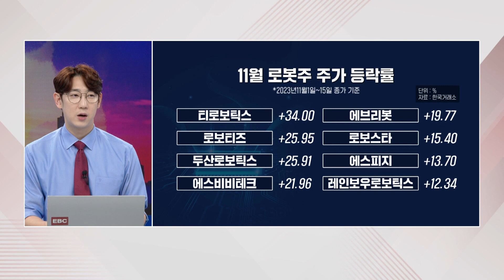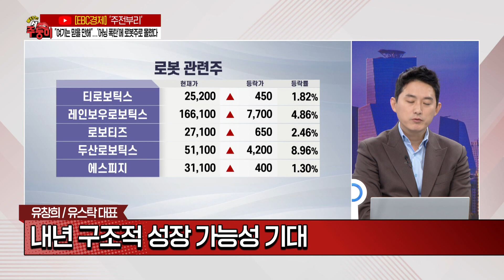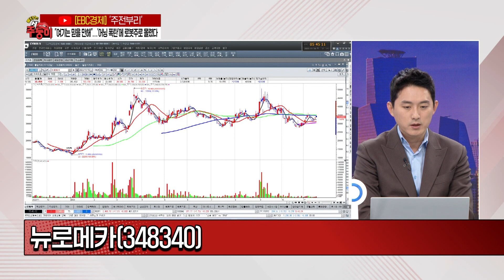[불타는 주(식)둥이] "여기는 믿을 만해"…'어닝 폭탄'에 로봇주로 몰렸다 [신한PWM 서울파이낸스센터 황유현 PB팀장 / 유스탁 유창희 대표]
50분간의 치열한 주식토론! '불타는 주(식)둥이'

- 미국 훈풍에 웃은 반도체주…미·중 정상회담 힘받나
- "현·기차, 싸다 싸"…'역사적 저점' 매수 타이밍 왔나
- "여기는 믿을 만해"…'어닝 폭탄'에 로봇주로 몰렸다